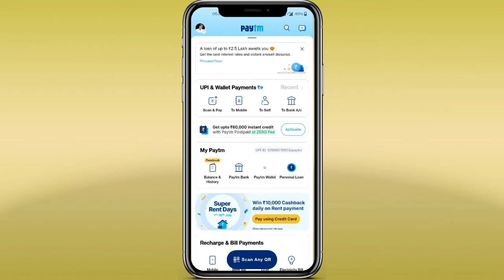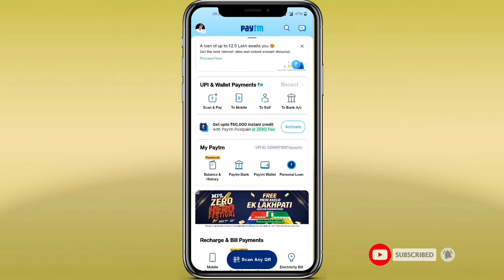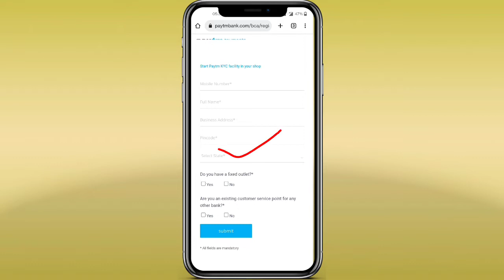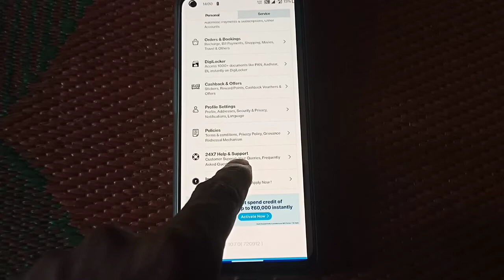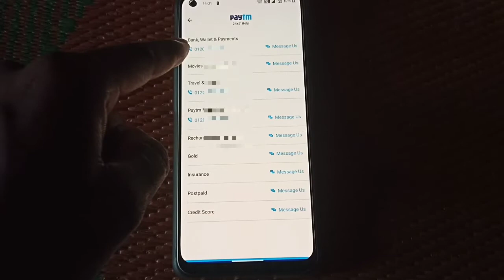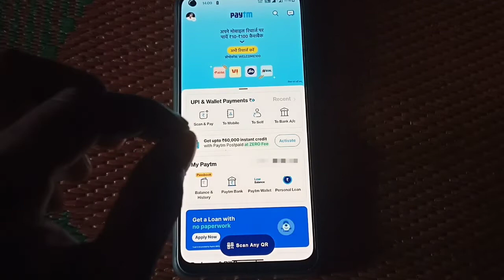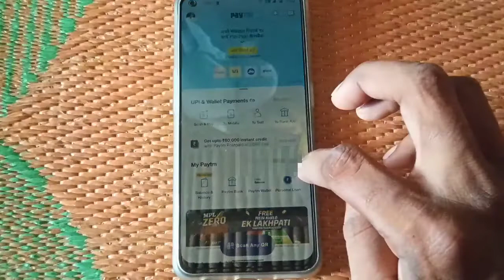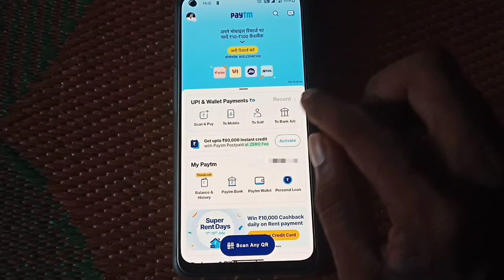Paytm BC agent kaise bane? how make to Paytm BC agent? Paytm Bank BC agent id registration?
To dosto aaj ki Is video me ham bat karne wale hai ki Paytm BC agent id kaise khol sakte ho?  Is video me mai aplogo ko full process and step by step bataye hai Paytm Bank BC agent id lene ki full process bataye hai plz Is video ko aap suru se last tak puri dhayan se dekhiyega ! Video pasand aye to video ko like kare dosto me bhi share kare channel me naye ho to channel ko subscribe karke bell Icon ko jaroor press kariyega taki aane wale har naye video ke notifications sabse pahle aap tak pahuchte rahe!